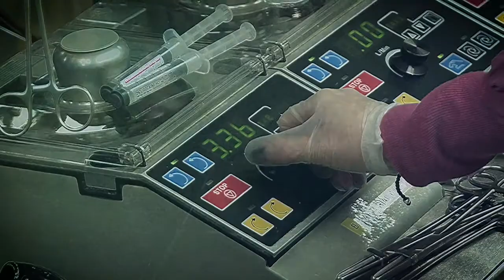RUINS【2021 MIFF Official Selection-TRAILER】